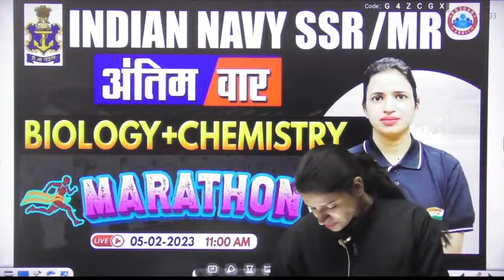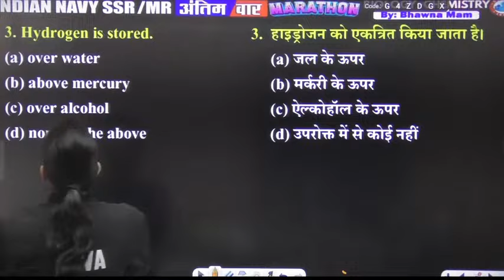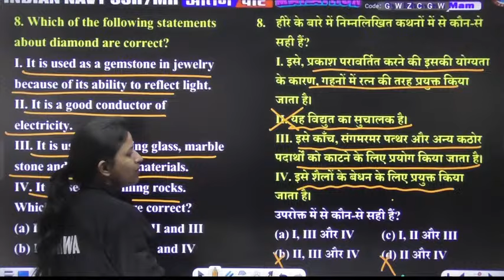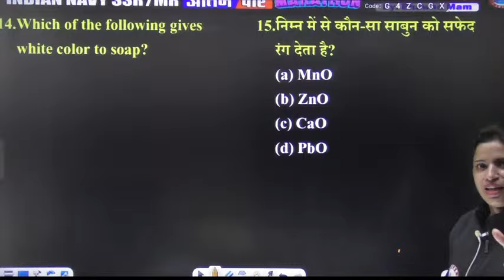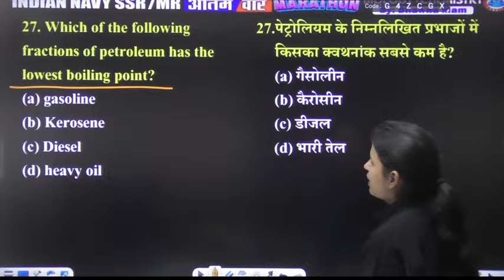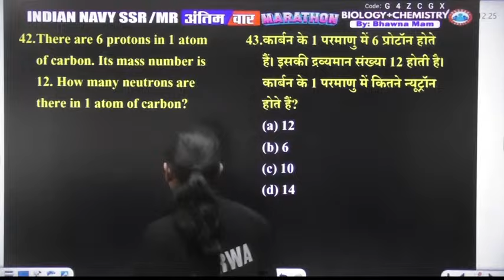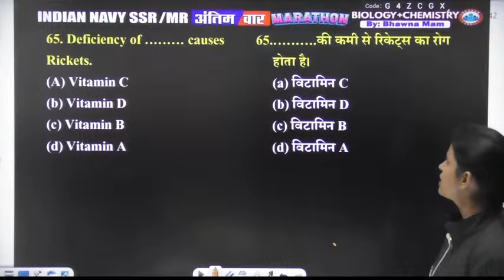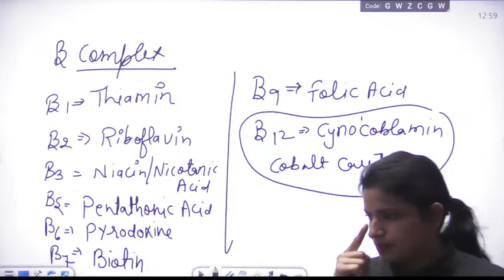Navy SSR Marathon | Navy MR Biology & Chemistry Marathon | Navy SSR Science Marathon by Bhawna Ma'am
Helpline number :-
➤आप हमें व्हाट्सएप भी कर सकते हैं।